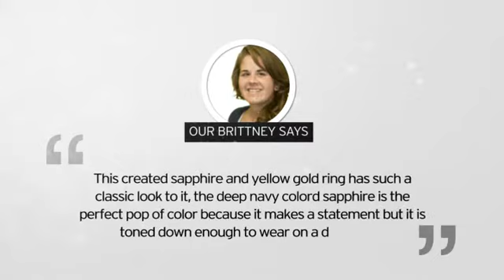4 1/2ct Oval Created Sapphire and Diamond Men's Ring Crafted In Solid Yellow Gold - SuperJewele...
4 1/2ct Oval Created Sapphire and Diamond Men's Ring Crafted In Solid